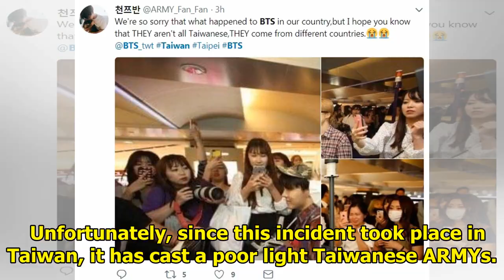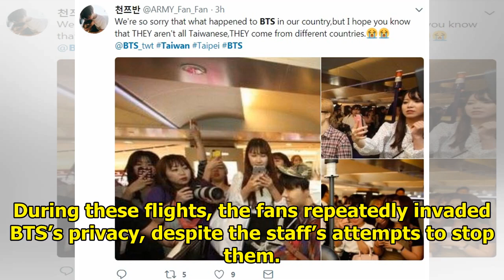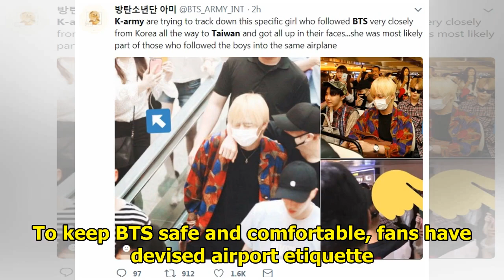Taiwanese Fans Criticized For Mobbing BTS At The Airport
International ARMYs are criticizing the “fans” who failed to respect BTS‘s personal space at a Taiwa...